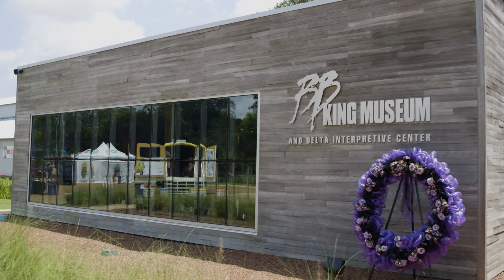Bill Bynum on unlocking potential through comprehensive solutions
Bill Bynum is CEO of HOPE, a credit union, loan fund and policy center dedicated to advancing economic opportunity in the lower Mississippi Delta.  Since 1994 HOPE has provided financial services, leveraged resources, and shaped policies that have benefited more than 650,000 residents.

Bynum began his career by helping to establish Self-Help, a pioneer in the development finance industry, and later built nationally recognized programs at the N.C. Rural Economic Development Center.  Bill has advised Presidents Clinton, Bush and Obama on financial service matters, and served as chair of Treasury’s Community Development Advisory Board and the CFPB Consumer Advisory Board.  He is a member of the US Partnership for Mobility from Poverty, funded by the Bill & Melinda Gates Foundation.  His current board service includes: NAACP Legal Defense Fund, Aspen Institute, Corporation for Enterprise Development, National Committee for Responsive Philanthropy, Fannie Mae Affordable Housing Advisory Council, the William Winter Institute for Racial Reconciliation and Millsaps College.

Bill is a recipient of the NFCDCU Annie Vamper Award, National Credit Union Foundation Herb Wegner Award, Opportunity Finance Network Ned Gramlich Award, E&Y/Kauffman Foundation National Entrepreneur of the Year, Aspen Global Leadership Network John P. McNulty Prize, and UNC Distinguished Alumnus Award.